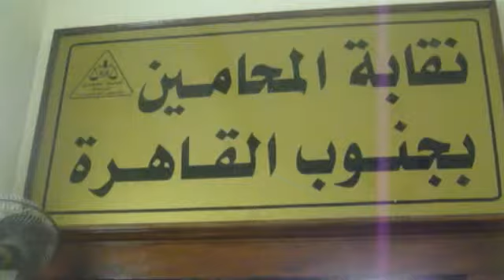محامون: مستمرون في الاعتصام حتى نعيد حق زميلنا